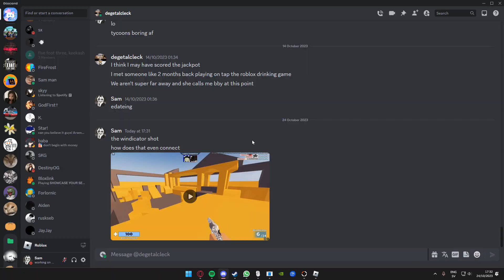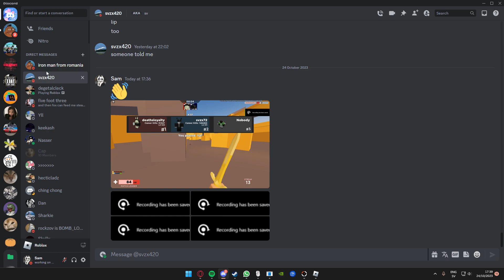pt1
.075
850 dpi
80fov
black crosshair and outline

3060 (12gb)
r7 5700x
32gb ddr4 (3200mhz)

1920x1080 240hz